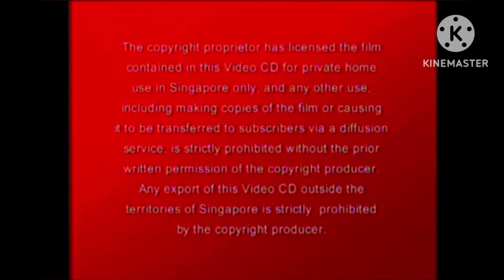Opening To Kim Possible A Sitch In Time 2006 VCD Singapore